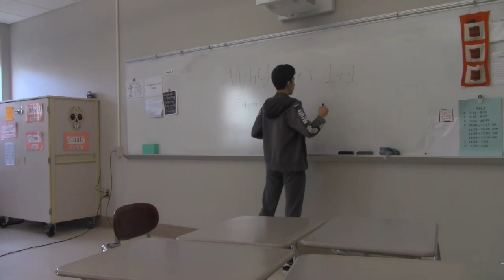"The Calculator" - Intro to TV & Film Per. 5